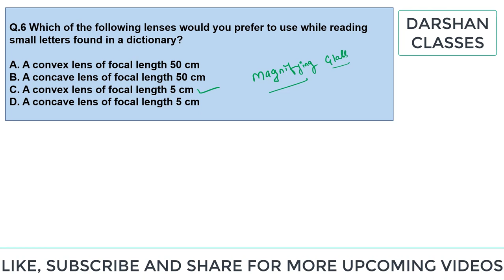Which of the following lenses would you prefer to use while reading small letters found dictionary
Q.6 Which of the following lenses would you prefer to use while reading small letters
found in a dictionary?
(a) A convex lens of focal length 50 cm.
(b) A concave lens of focal length 50 cm.
(d) A concave lens of focal length 5 cm.